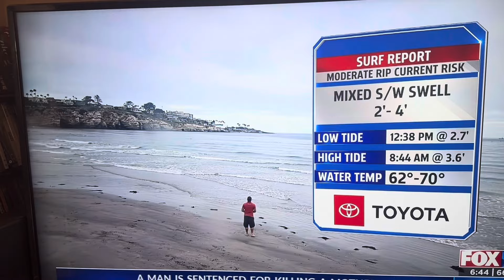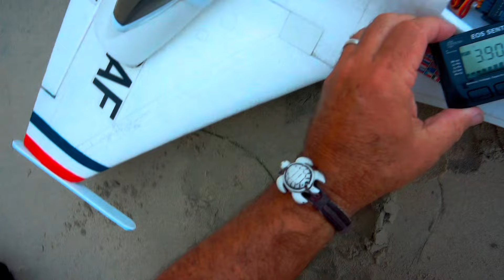F16 Beach Mission 7/31